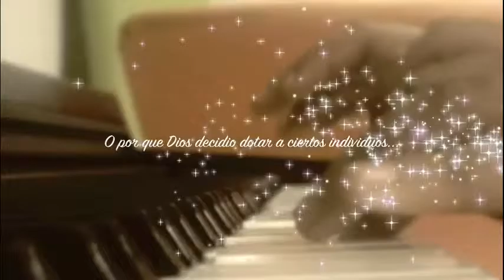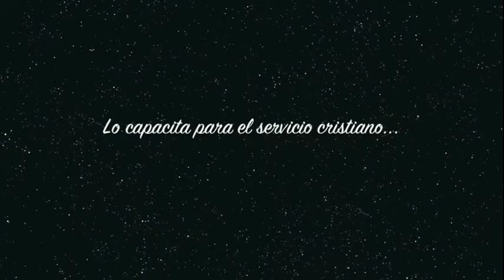Dones Espirituales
Dones Espirituales otorgados por Dios para Su pueblo.